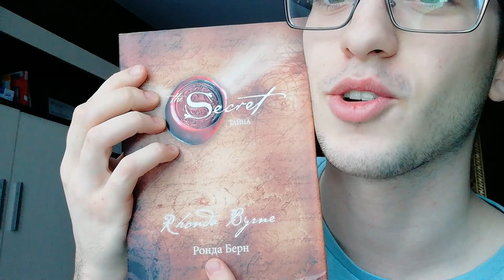ТОП 5 ФИЛЬМОВ, КОТОРЫЕ ДОЛЖЕН ПОСМОТРЕТЬ КАЖДЫЙ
Привет! В этом видео я расскажу тебе о 5 невероятных и захватывающих фильмах, которые ты скорее всего ещё не видел)))

Вот список:
1) Запах женщины
2) Белая Масаи
3) Таина
4) Кафе де Флор
5) Колония Дигнидад